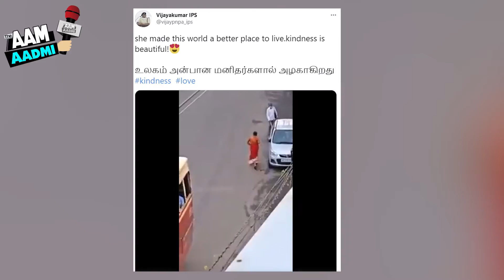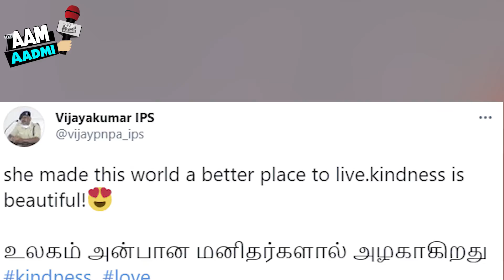नेत्रहीन बुजुर्ग की मदद के लिए भागी आई गरीब महिला, कायम की इंसानियत की मिसाल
A video is going viral on social media in which a poor woman helped a blind elderly. In the viral video, it can be seen that an elderly inferior wants to catch the bus but does not see anything due to which he cannot catch the bus, in such an unknown woman goes running and stops the bus and then running to the elderly She goes and holds his hand and brings him to the bus and rides him to the bus. People got emotional after watching this video. This whole matter is from Kerala in South India. This video has been shared by IPS officer Vijaykumar on the Twitter handle. This video has received 1.9 million views, as well as more than 11 thousand people have retweeted this video, in addition more than 790 people have retweeted this video. Apart from this, many people have also shared this video on their other social media accounts. Many people also made different comments on this video. Along with this, many people have done different types of reactions on this video, while sharing this video, IPS officer wrote in the caption of this, he has made this world a better place to live. Generously beautiful. The world is full of beautiful people. After watching this video, people are praising this woman a lot because what this poor woman did is really worth praising. Often, people do not pay attention to blind people and elderly people and instead of helping them, they ignore them, due to which many times there are big accidents too. And many people lose their lives too. In such a situation, this woman showed generosity and helped this inferior elderly person, seeing that people are paying this lady's happiness through comments. And are sharing this video a lot so that more people can also watch this video. And to help each other, go ahead like this...